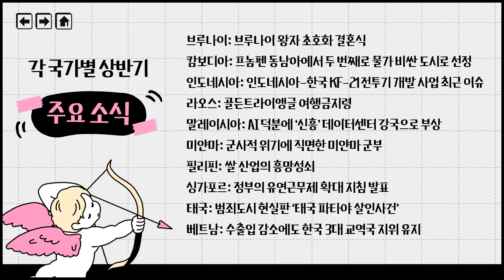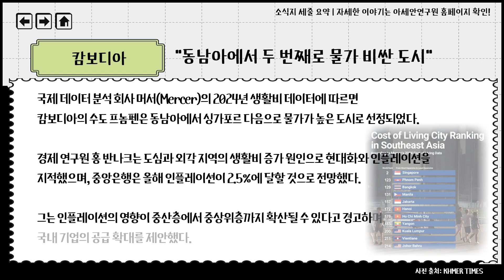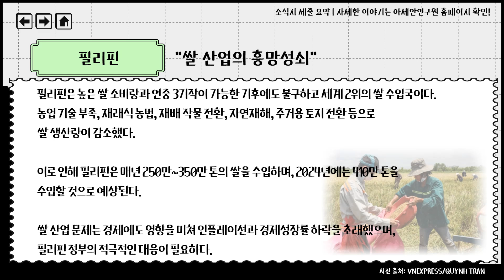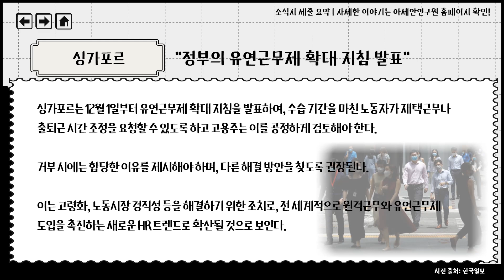[아세안연구원] 2024년 상반기 아세안소식지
안녕하세요! 2024년 상반기 아세안 소식지를 소개합니다! 😊

다양하고 자세한 아세안 소식은 아세안연구원 홈페이지에 업로드 되오니 많은 관심 부탁드립니다. 🌏

ㅡㅡㅡㅡㅡㅡㅡㅡㅡㅡㅡㅡㅡㅡㅡㅡㅡㅡㅡㅡㅡㅡㅡㅡㅡㅡ
✨ 자세한 소식지 내용은 아세안연구원 홈페이지에서 확인하세요! ✨

ㅡㅡㅡㅡㅡㅡㅡㅡㅡㅡㅡㅡㅡㅡㅡㅡㅡㅡㅡㅡㅡㅡㅡㅡㅡㅡ

제작: 유승현, 김제현